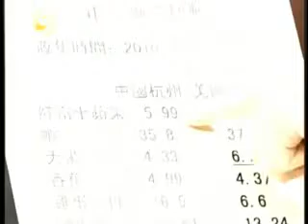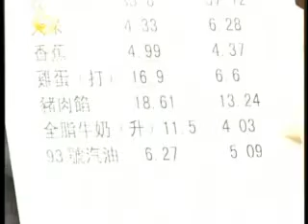2011.1.24锵锵三人行B 华尔街人认为中国是青年农民企业家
嘉 宾：温元凯 叶檀
简　介：自中国加入WTO以来，华尔街对于中国经济几乎是集体看多的，其间中国经济实现了高速发展。而进入2010年，有多家对冲基金以及意见领袖发布了对于中国经济的悲观看法。在看空者的逻辑中，既有结构性问题，也有2009年政策扩张导致的短期问题。这些问题集中在房地产泡沫以及信贷泡沫、投资泡沫、地方政府债务问题，还有，这些问题会牵涉到银行业资产质量上。